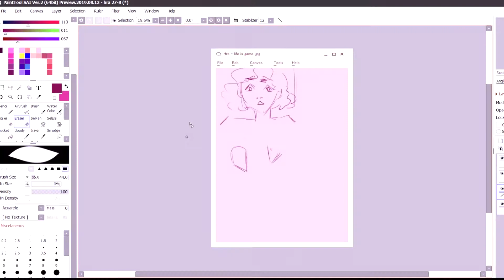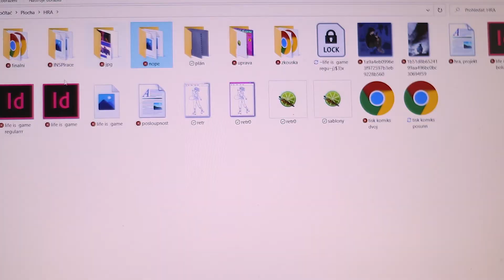Life is game | comics trailer pt.2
odkaz na mém ig v popisku: littlejupik